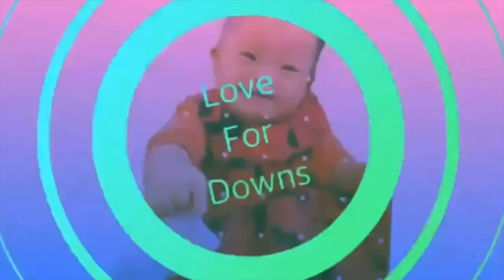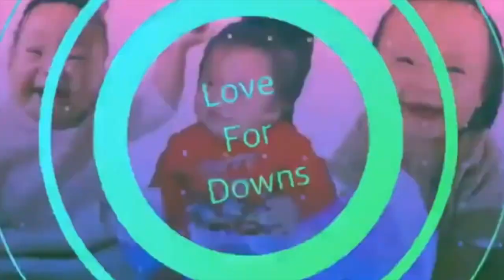OPENING PRAYER l ADVERT l L4D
“Love is not patronizing and charity isn't about pity, it is about love. Charity and love are the same -- with charity you give love, so don't just give money but reach out your hand instead.”
― Mother Teresa